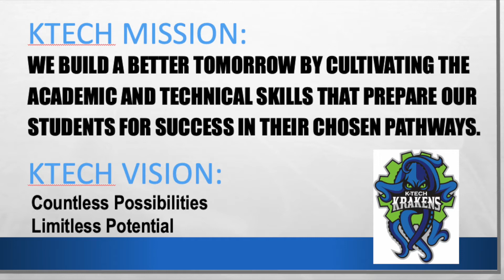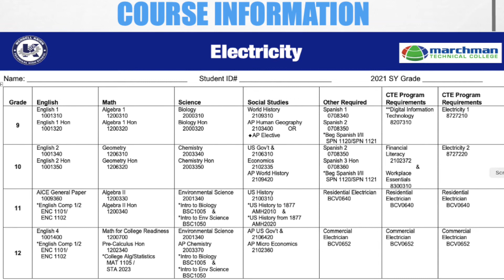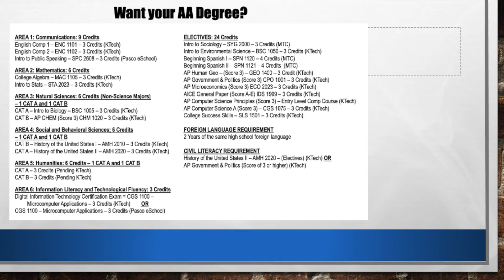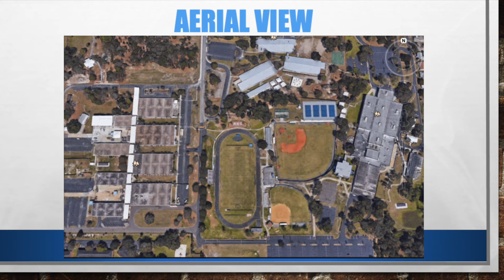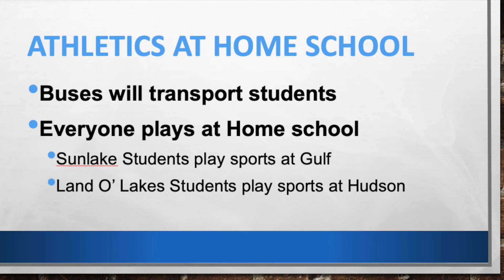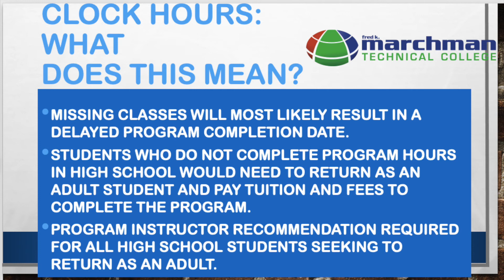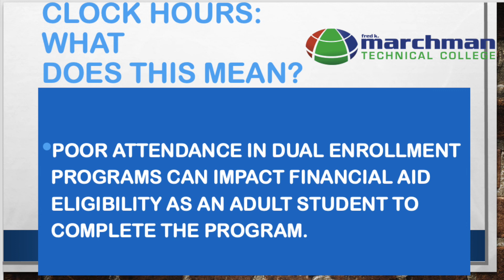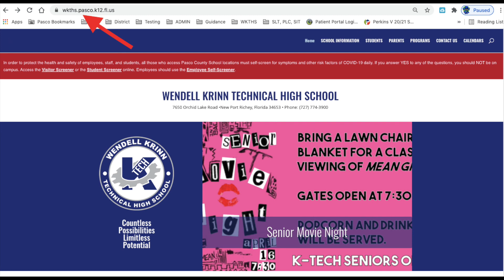New Student Parent Night April 2021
New Student Parent Night held April 14th, 2021 for the 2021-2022 school year.